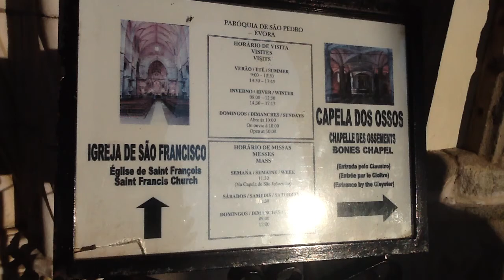エヴォラ大聖堂 スペイン